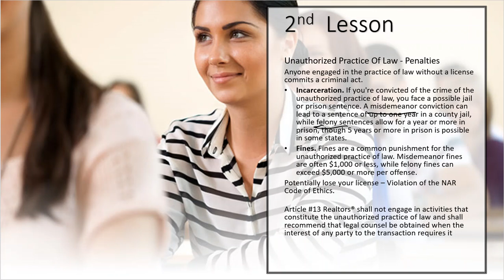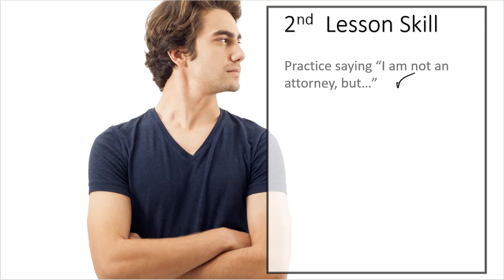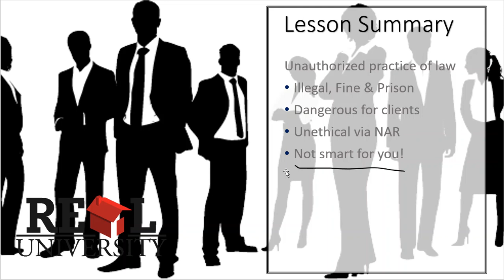30 Hour Post Licensing Course